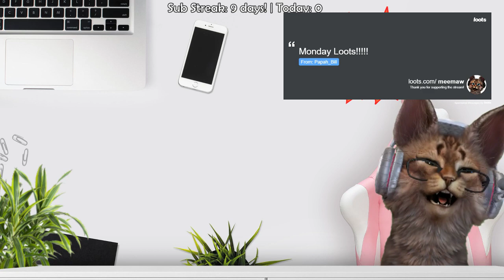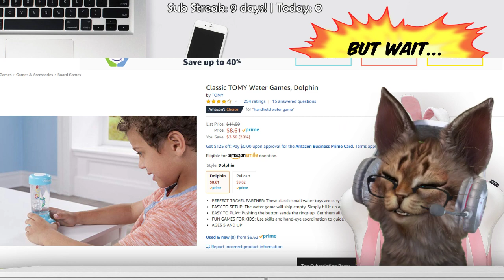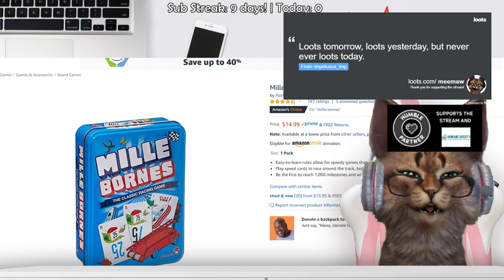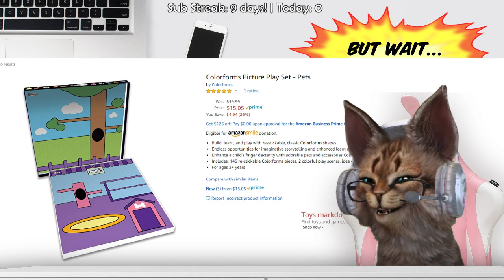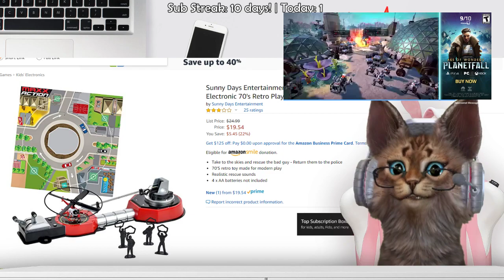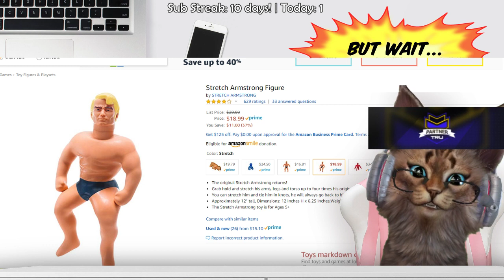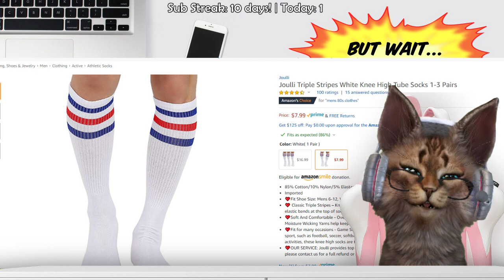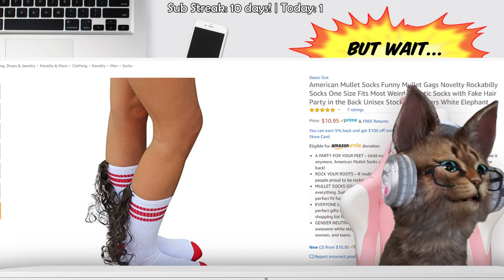Wacky Amazon Finds - 70's Fun - But wait, there's more... 🐈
We pick only the best Amazon products, you never knew you needed!

20190909